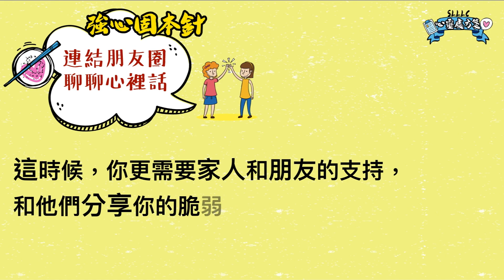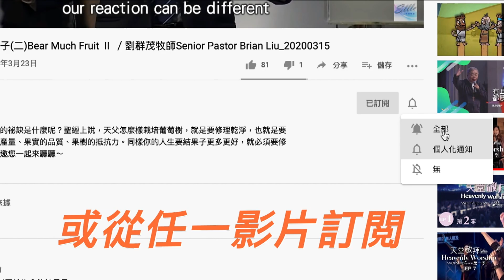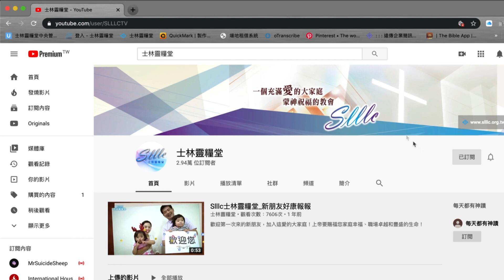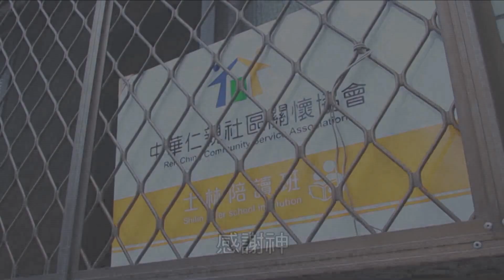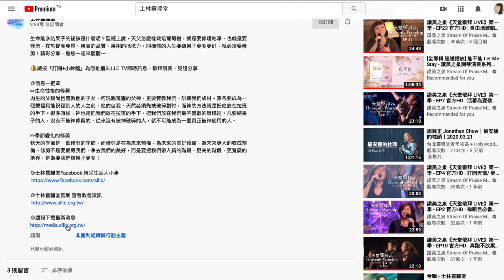【最新消息】士林靈糧堂SLLLC 20200329NEWS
讓我們一起關心教會大小事，不漏接第一手消息、各項活動精彩預告，讓我們一起來看看！